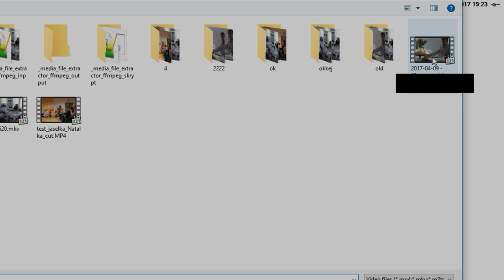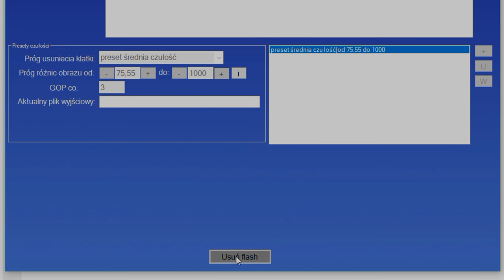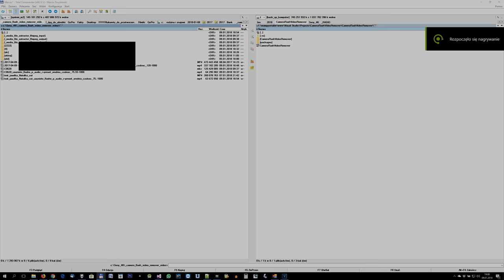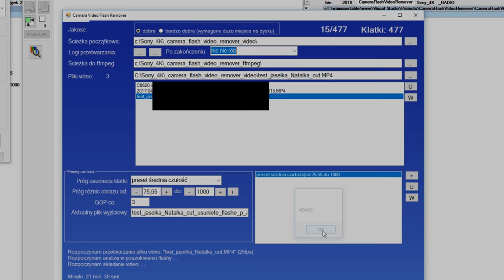Camera Flash Video Remover - jak usunąć błysk flashy z video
Film jest prezentacją oprogramowania "Camera Flash Video Remover" dedykowanego do usuwania błysków flashy z dowolnego filmu video, w tym także 4K. Video prezentuje próbkę możliwości.
Najważniejsze funkcje programu:
a) przetwarzanie wsadowe, również dla różnych presetów
b) predefiniowane presety, dzięki którym nie musisz zastanawiać się jakie wartości czułości dobrać
c) wyłączanie komputera po zakończeniu przetwarzania
d) możliwość dobrania odpowiednich wartości czułości usuwania flashy na podstawie wygenerowanych logów